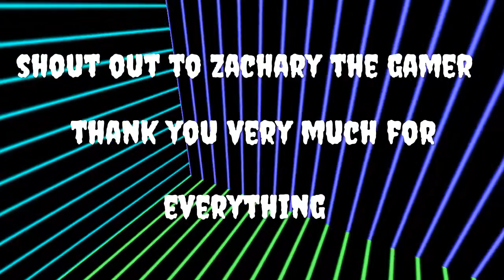FORTNITE NEW UPDATE UNLOCK CLARK KENT AKA SUPERMAN BUNDLE SHOWCASE & AVAILABLE NOW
SHOUT OUT TO JUSTUSLEAGUE
SHOUT OUT THOR
PSN IIENERGYNOSII
USE MY CODE xfearx IN THE FORTNITE ITEM SHOP/#!/tid=CUSA00572_72_000